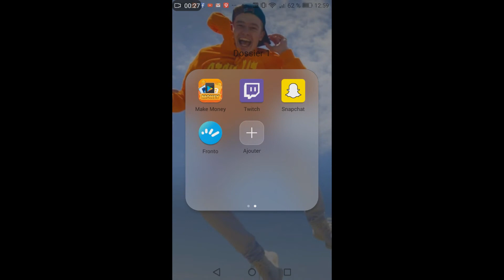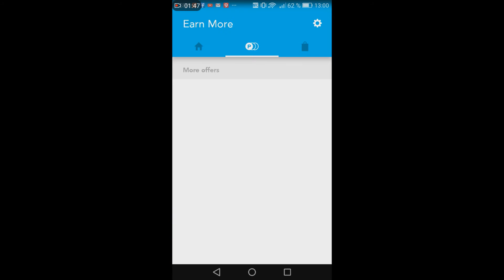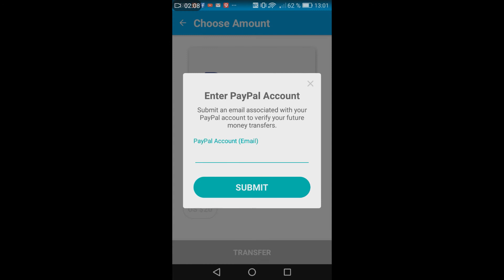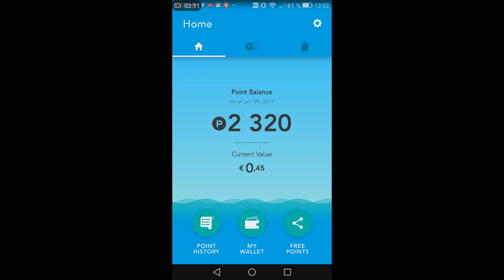Tuto avoir de l'argent Paypal,Amazon et autres sans rien faire Gratuit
Salut tous le monde c'est Dare lulu

Pour l'appli Fronto utilise mon code "DLULU"

7 € de réduction pour vous inscrire sur l’offre de votre choix à avec mon code « Darelulugamo7 »
300 points offerts sur ZappyDay – le site qui vous fait gagner plein de cadeaux facilement en cliquant

Inscrit toi avec mon liens pour qu'ont puisse gagner 5% tout ensemble